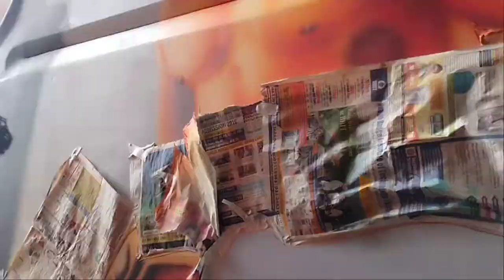Bahubali theme spray painting